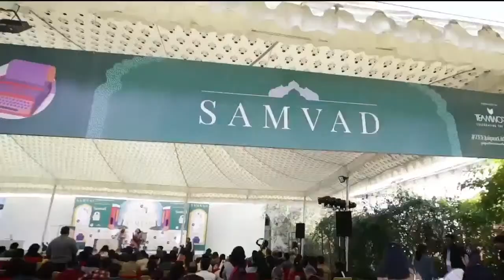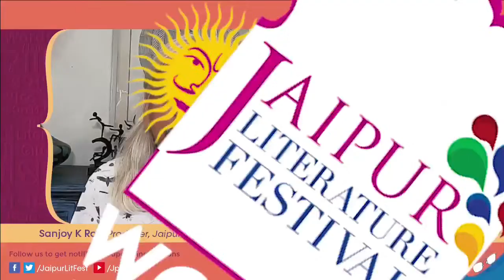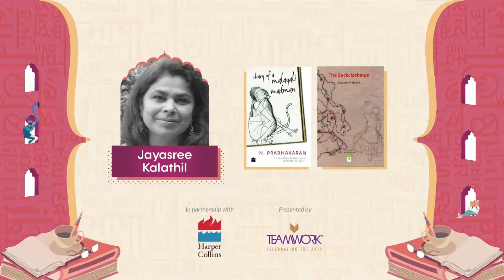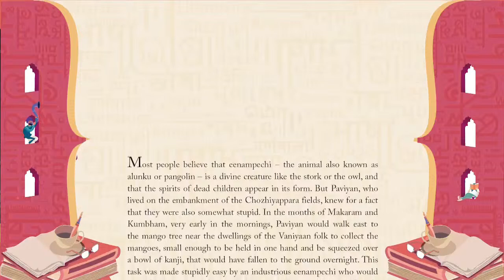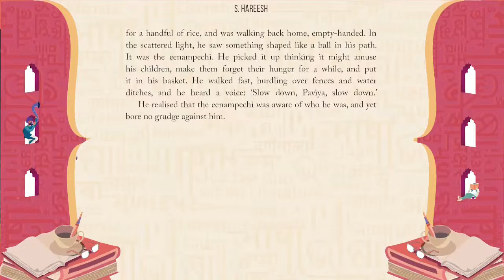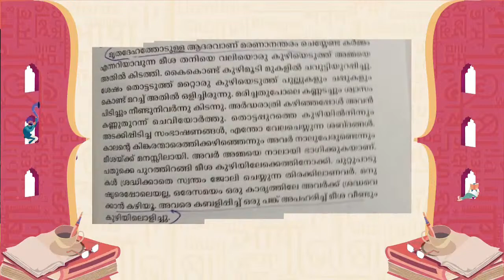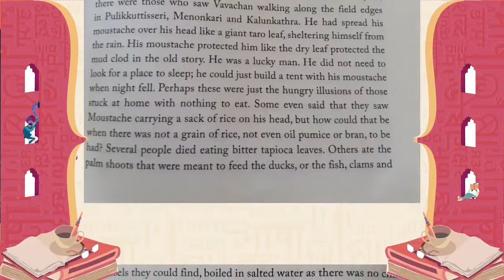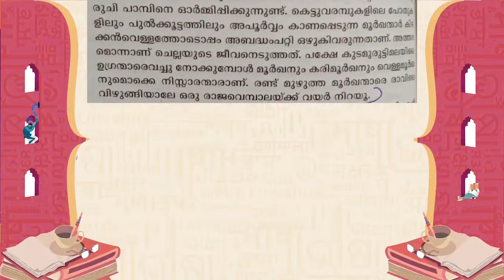Here He Comes, Moustache of Kanipuzha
Originally published in Malayalam as 'Meesha', S. Hareesh’s 'Moustache' is a novel of epic dimensions and a contemporary classic mixing magic, myth and metaphor. Tune in to Jaipur Literature Festival WORDS ARE BRIDGES on Thursday, 13th August, 7 pm IST, and watch Hareesh and his award-winning translator Jayasree Kalathil speak with renowned poet K. Satchidanandan about the book's deep roots in the history, geography, politics and folklore of the Kuttanad region, and how the fabulous is sometimes the truest way to depict lived experience.